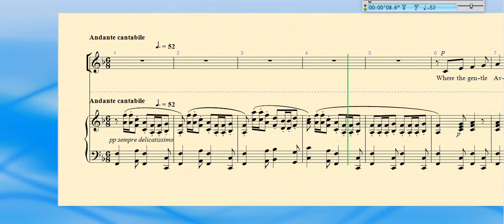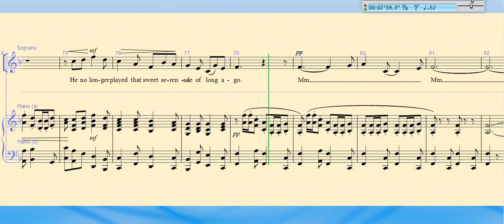Where the Gentle Avon Flows (Elizabethan Serenade) SATB by Ronald Binge. Sopranos learning track.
For the New Century Singers of Bovey Tracey (Devon), who are singing it in our concert on 11th June 2024 in the Parish Church.  (PPT Church)

Sopranos learning track.

The Elizabethan Serenade was originally an instrumental piece.   It was premiered in 1951 by the Mantovani Orchestra, and named Elizabethan Serenade the following year, possibly as a mark  of the accession of Queen Elizabeth 2nd.  The English words by Christopher Hassall were added much later (there are also versions in other languages).

The music was used as the theme tune for "Music in Miniature" on the BBC Light Programme, and as the playout for the British Forces Network radio station.

For New Century Singers